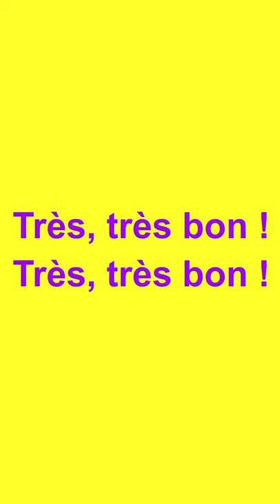Poisson ! Poisson !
A simplified and repetitive French version of the “One Pound Fish” song, with actions, translating back into English as:

Come!
Look!
Very, very good!
Fish!

Venez ! Venez ! Venez ! Venez !

Très, très bon ! Très, très bon !

Regardez ! Regardez !